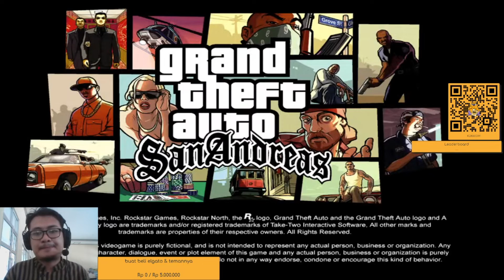GTA San Andreas #12 CJ disuruh MINDAHIN TRAKTOR